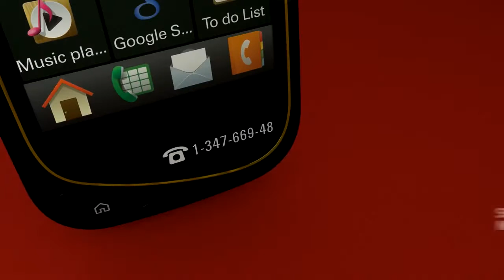Motorola EX130 Wilder Commercial